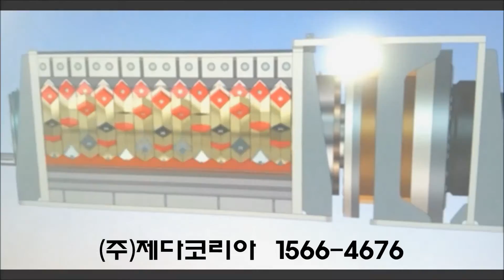제다코리아 문서파쇄기 문서파쇄차량 문서파쇄트럭 하드디스크파쇄기 재활용파쇄기 mobile shredder 2016#6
이동식 문서파쇄기,문서파쇄차량,문서파쇄트럭제조 - (주)제다코리아

싱글로터 분쇄 기술을 도입한 입자조절형 문서파쇄기 출시!

제다코리아가 여러분의 행복한 미래와 함께합니다.

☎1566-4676